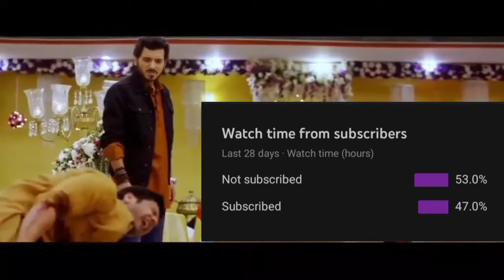DJ - snake BGMI MONTAGE Battle ground mobile india 🇮🇳